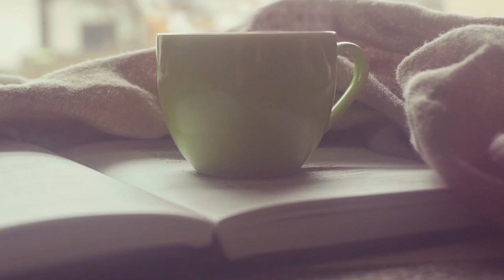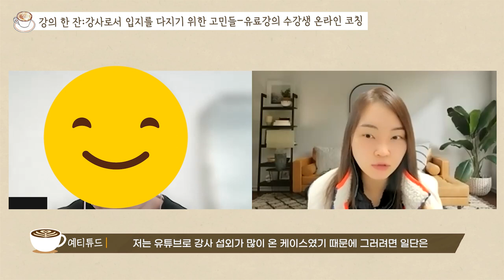강사로 롱런하는 방법